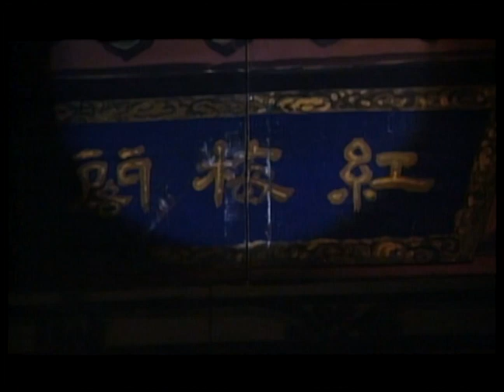任劍輝、任冰兒〈再世紅梅記之環珮魂歸一〉MV｜娛樂唱片